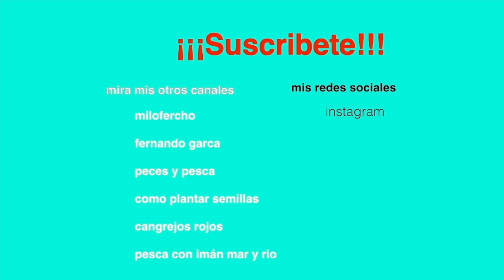cambio de piel tortuga lagarto